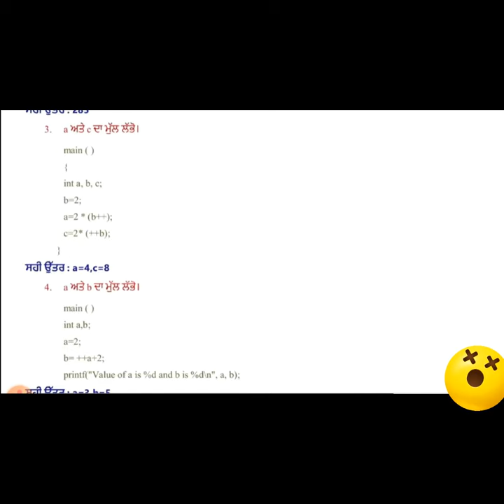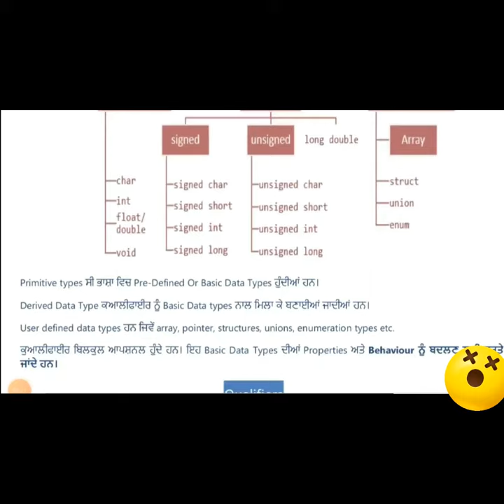CLASS 11 PAPER COMPUTER SCIENCE | PSEB BOARD | REAL PAPER PREBOARD EXAM | 24 FEB | PUNJABI MEDIUM